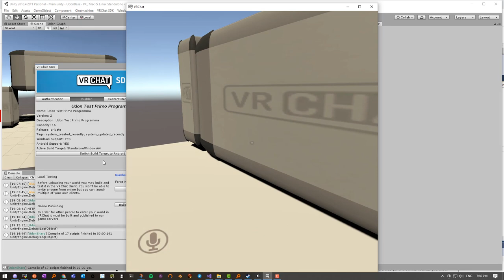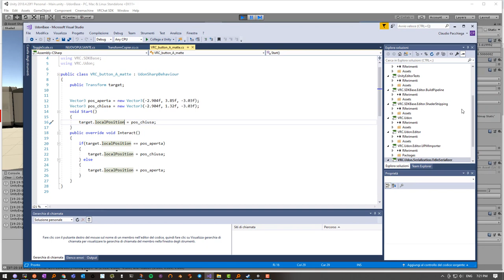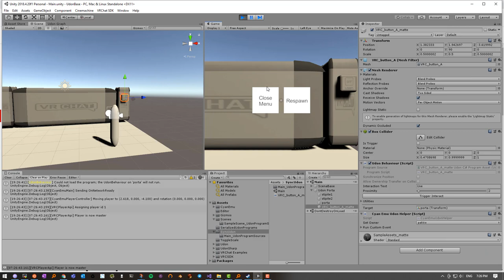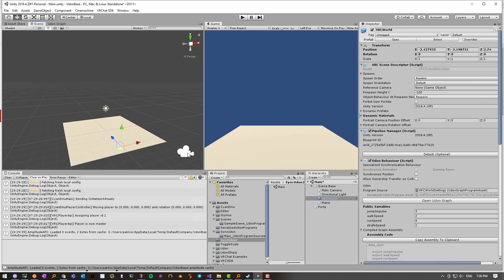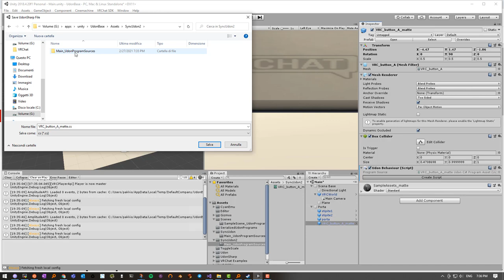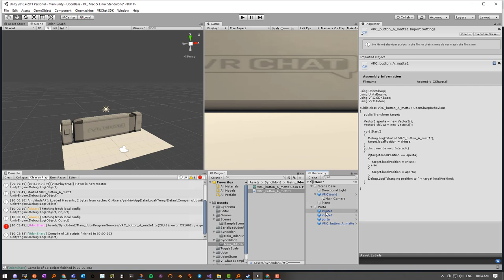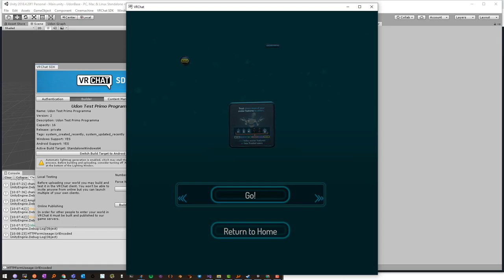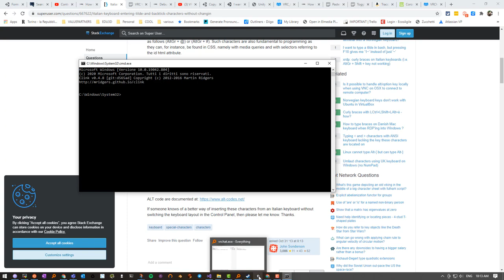UDON SHARP Apri Chiudi Porta con modifica local Position senza sync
Script apertura chiusura porta:
Script per poter copiare la localPosition attuale da Editor di Unity

Senza Sync vuol dire che l'apertura chiusura della porta verrà vista solo dall'owner del mondo e non ha effetti sugli altri partecipanti. Analogamente solo l'owner potrà premere il pulsante ed ottenere l'effetto desiderato.
Nei prossimi video speranzosamente vedrete come fare in modo che ciò che fate possa essere visto da tutti e soprattutto essere attivabile da chiunque..